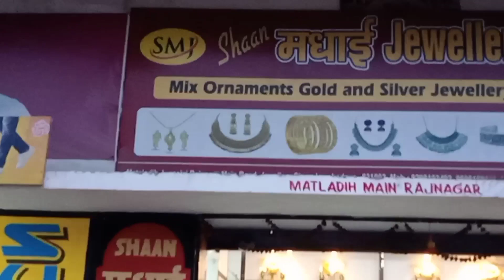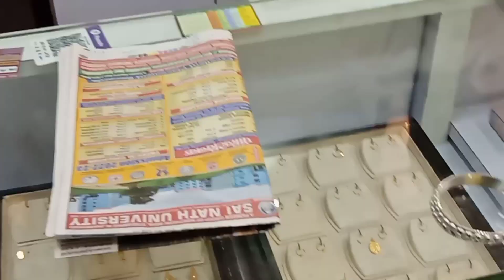Ayo maa bakhra shopping